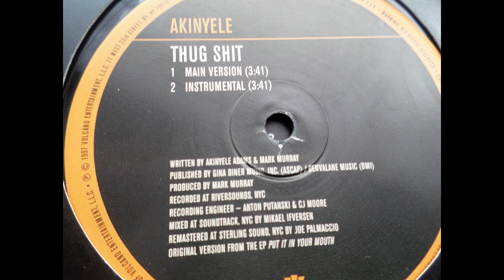AKINYELE thug shit....by doaxe